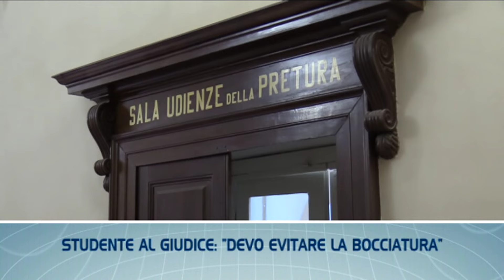TGL FLASH – Le notizie di Piacenza e provincia in breve